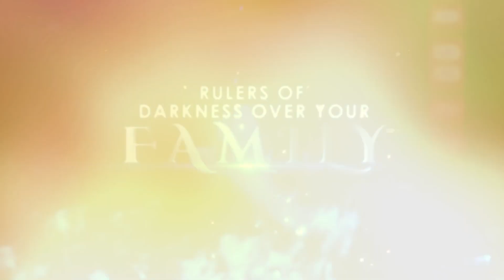OPEN REALMS OF FAMILY THRONES with the Bondservant of Christ John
OPEN REALMS OF FAMILY THRONES
with the Bondservant of Christ John

Is there a hereditary disease destroying your family?
Are there any bad family traits affecting your children?
Are you in circles with no sign of progress?
Has death or divorce rampaged your household?
It’s time for a spiritual cleansing

This Sunday you must ascend to the throne of your family.

Invite your family members and their lives will never be the same again!
Date: 28th July 2024
Time: 1st Service 7am | 2nd Service 11am
Venue: 284 Voortrekker Road Maitland Cape Town South Africa

AMERICAN BANKING DETAILS:

Bank Name: Bank Of America
Account Name: Spirit Revelation
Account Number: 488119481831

Account Number Address:
SPIRIT REVELATION
9649 N. Sam Houston Pkwy E

SOUTH AFRICAN BANKING DETAILS:

Bank: First National Bank (FNB)
Acc Name: New World Faith Ministries
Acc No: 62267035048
Branch: Woodstock
Branch Code: 250655
Swift Code: FIRNZAJJ

WEST AFRICAN BANKING DETAILS:

BANK: Zenith Bank
ACC NAME: lkechukwu John Anosike
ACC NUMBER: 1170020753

BANK: Nedbank
ACC NAME: Spirit Revelation Ecclesia
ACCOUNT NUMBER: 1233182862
BRANCH CODE: 102109
SWIFT CODE: NEDSZAJJ
ACC TYPE: BUSINESS PAYU

Stay vigilant.
Blessings.

284 Voortrekker Road Maitland, Cape Town, South Africa
SRE Media.